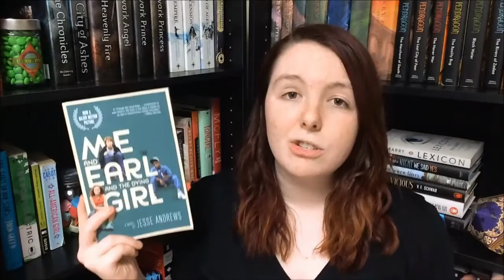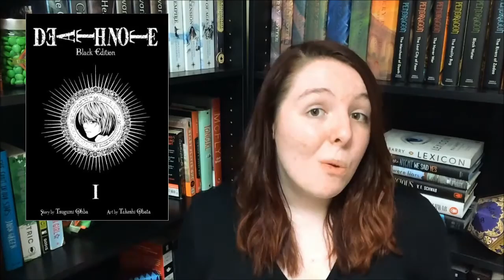Books I Need to Read in 2015!